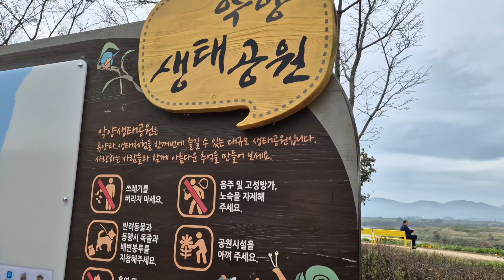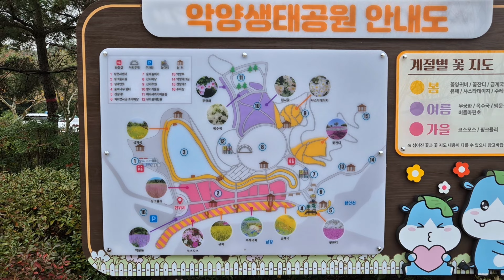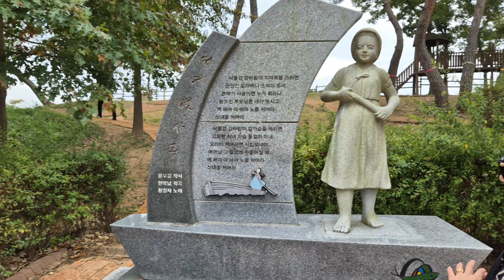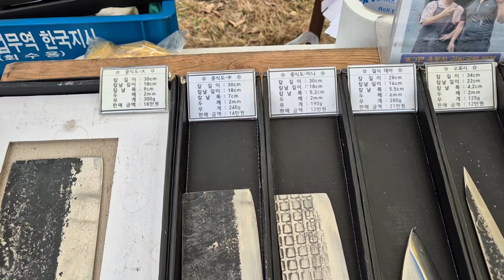악양생태공원 (핑크뮬리)9월~11월